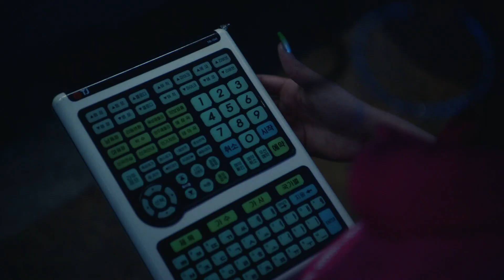Ian Isiah - Persistent (Official Music Video)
Premiered on Pornhub 7.11.19 "Persistent" produced by MORRIS off Shugga Sextape Vol. 1
Director: Nick Harwood
Producer: Jake Agger
Production Co.: Industry Pictures, Object & Animal
Starring @ibeen.davis a.k.a. Juicy
Director of Photography: Ben Carey
First AC: Dan Muchnik
Lighting Tech: Gerard Rizo
Editor: Nick Harwood
Colorist: Joseph Bicknell
Color Producer: Alexandra Lubrano / Company 3
Visual FX: Kris Sundberg
Choreography: Miles Woods
Styling: Ian Isiah, Peri Rosenzweig
Hair: Fitch Lunar
Make Up: Melissa Rogers
Nails: Sojin Oh
Production Support: Robert Beadle, Eric Cross, Harley Harris
Thank you: Sonya Belakhlef, Emily Schubert, Eva Tolkin